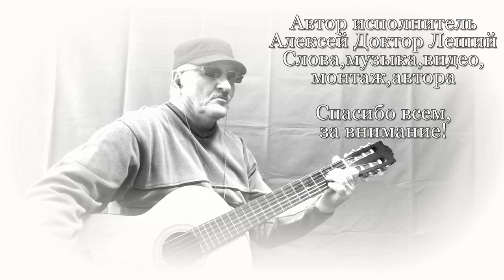МУЗЫКАНТ ( ДЕБЮТ ПЕСНИ) - Алексей Доктор Леший - бард